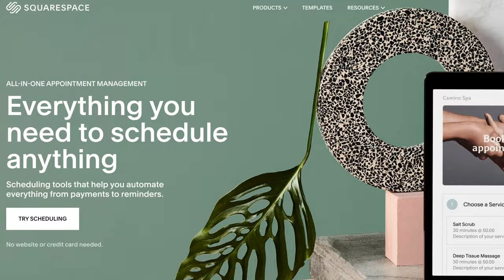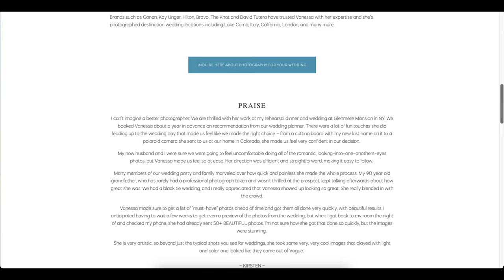My Photography Gear for an African Safari in Kenya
Sharing the safari lens and camera lineup I’m bringing to African Safari! Oh, and I might just spill some tea about Jared’s gear choices…
✨✨Are you on the INSIDE? EXCLUSIVE video content and community for photographers✨✨

GEAR USED:
CAMERA:

🎥 Can a wedding and portrait photographer survive the wilds of Africa? I’m heading to Kenya for my first-ever African safari, and let me tell you, I have no idea what I’m doing. 😅 Lions, giraffes, elephants, oh my! 🦁🐘📸

In this video, I’m not only sharing the epic gear lineup I’m bringing (including the Canon EOS R1 and RF 1-300mm f/2.8) but also my honest thoughts about tackling wildlife photography alongside legends like Jared Polin, Manny Ortiz, and even a few MLB players. Who knew I'd be glamping with strangers and testing if my "travel light" philosophy holds up?

From dealing with vaccine prep to last-minute debates over extenders vs. big primes, this trip promises to be full of surprises. I'll also share why I’m NOT bringing a tripod (don’t @ me) and how I plan to use my lightweight wedding photography tricks to capture the untamed beauty of the savannah.

🚨 Spoiler Alert: I might have packed my period drama alongside my 85mm f/1.2. Fingers crossed the lions don’t notice. 😂

Whether you’re here for wildlife, travel, or just the chaos of photographers roasting each other on safari, this is a trip you don’t want to miss. Oh, and I might just spill some tea about Jared’s gear choices…

🦒 Are you team "wildlife AF" or “stick to weddings”?

0:00 Intro
3:45 Camera #1
4:32 Camera #2
5:27 Lens #1
10:07 Lens #2
10:44 Lens #3
11:35 Camera #3
12:48 SD Cards
16:00 Travel bag
16:38 Power bank
18:28 Other essentials